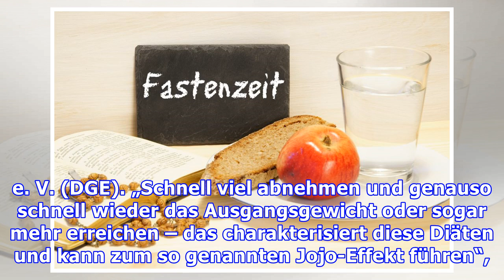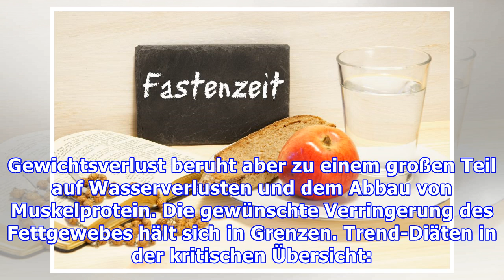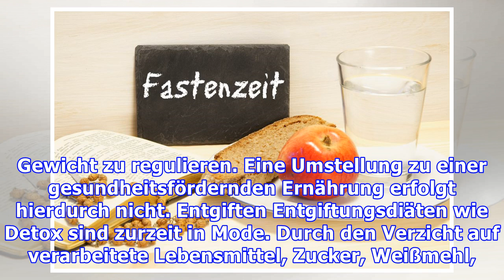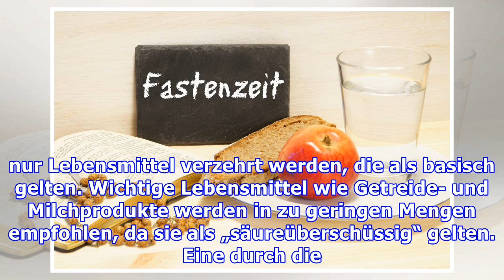Abnehmen mit Hilfe von Blitzdiäten: Der Körper will das Fett zurück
Blitzdiäten bleiben ohne dauerhaften Erfolg Sogenannte Blitz-Diäten versprechen eine schnelle Gewichtsabnahme bei Übergewicht. Bei diesen Abnehmkuren verliert man in der Tat viele Fettpolster aufeinmal. Doch währt nach Ansicht von Experten die Freude nicht lange. „Solch kurzzeitige Diäten wirken nicht dauerhaft und gefährden eine ausgewogene Nährstoffzufuhr“, bestätigt daher auch Antje Gahl, Sprec...